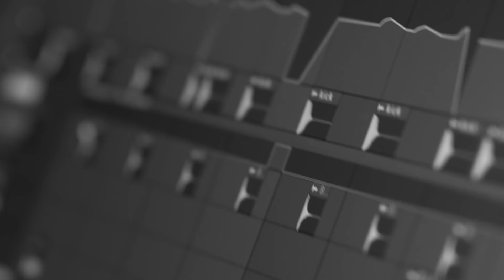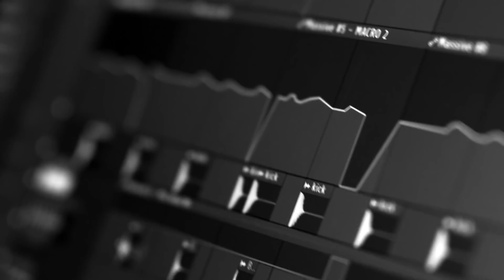QUIX - All I Have (feat. Aviella)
Infusing his signature breed of wonky trap across productions that range from glossy, to experimental, to undeniably heavy, QUIX conjures a spellbinding masterpiece on his sophomore Dim Mak EP “Illusions.” The New Zealand native's matured production capabilities are on full display throughout the suspenseful opener “Get Down." QUIX’s use of organic-meets-electronic elements continues on “Giving Up," a dreamy, future bass meets hard-hitting trap heater, and “Earthquake," a colossal trap-dubstep hybrid that partners perfectly with Bok Nero’s dominant flow. The next two tracks further showcase QUIX’s wide range of skills, shifting gears for the Vincent collaboration “Hero” and the R&B-influenced crossover “Ride or Die” with vocalist Reigan. The EP finishes with Aviella’s wavy vocals over QUIX’s archetypal-style production on “All I Have."

Director: Matthew Clode
Editor: Conor Kort
DOP: Scott Pennington

In 1996, Steve Aoki founded DIM MAK and developed it into an influential independent record label and music lifestyle brand. Responsible for launching the careers of seminal acts such as Bloc Party, The Bloody Beetroots, The Chainsmokers, Deorro, Keys N Krates and countless others, the independently owned DIM MAK has consistently pushed new musical movements via its staunch DIY ethos. With a back catalog hundreds of records deep, a history of legendary live events, and a fully formed clothing line, Dim Mak continues its global mission of promoting boundary-pushing music and culture ‘by any means necessary.’